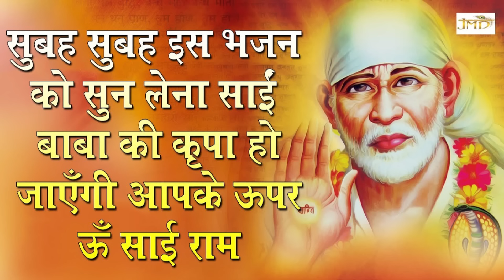सुबह सुबह इस भजन को सुन लेना साई बाबा की कृपा हो जाएंगी आपके ऊपर ॐ साई राम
Album Name: Sai Sandesa

Song Name: Mein Mati Ka Khilona

Singer Name: Brij Mohan Naagar

Watch “Mein Mati Ka Khilona” from JMD Music & Films